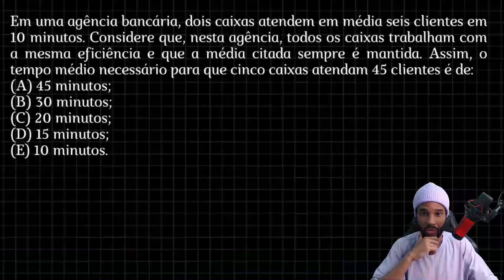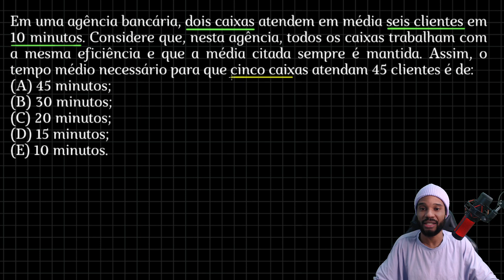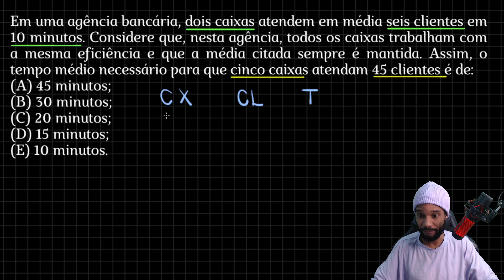CONCURSO DO BANCO DO BRASIL - REGRA DE TRÊS COMPOSTA - CABEÇA E BUNDA - 01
Este vídeo apresenta uma aula sobre regra de três composta, uma técnica matemática utilizada para resolver problemas de proporcionalidade. O professor explica como calcular o valor desconhecido em uma equação envolvendo três termos diferentes, utilizando exemplos práticos e fáceis de entender. Ele também mostra como identificar e resolver problemas de regra de três composta no contexto do concurso do Banco do Brasil 2023. Este vídeo é útil para todos os candidatos que estão se preparando para este concurso e desejam melhorar suas habilidades matemáticas.